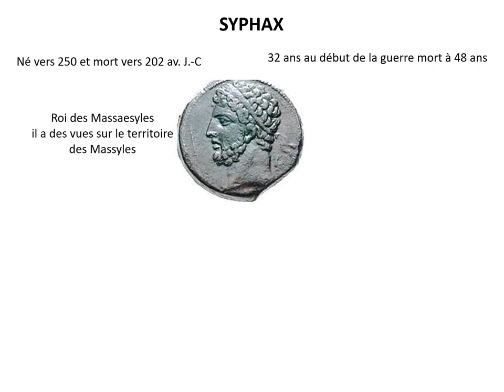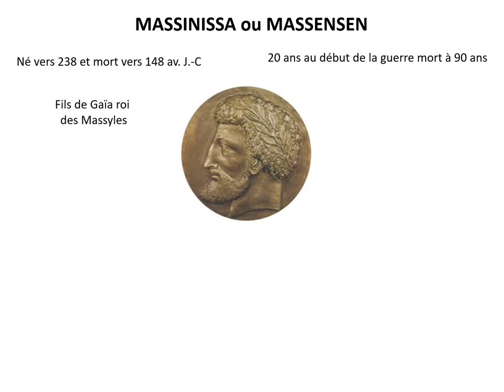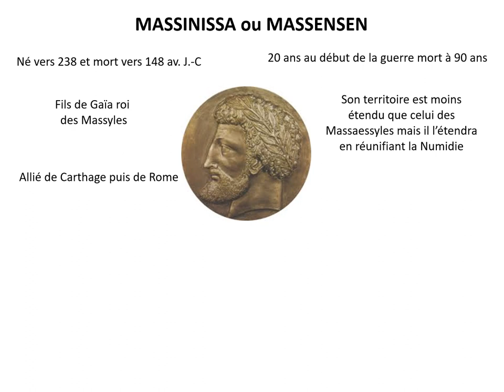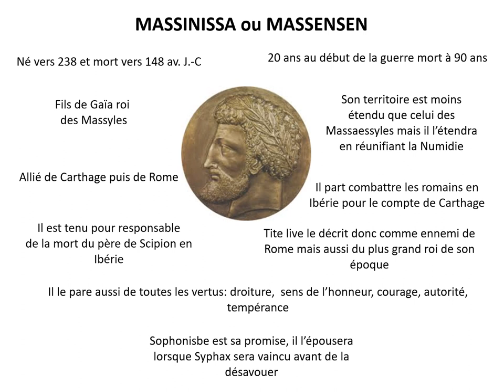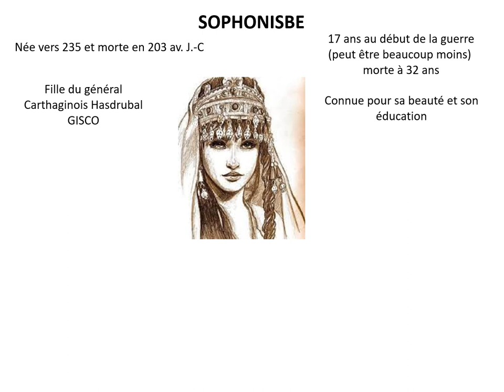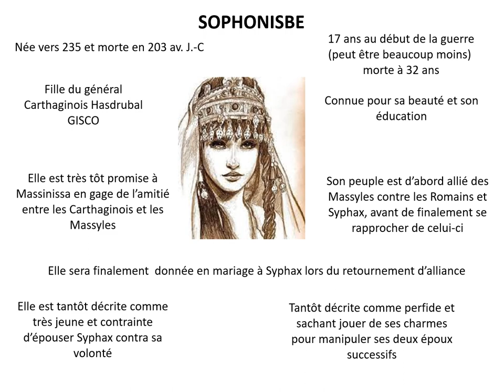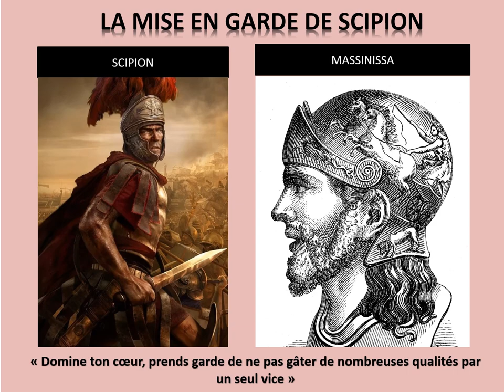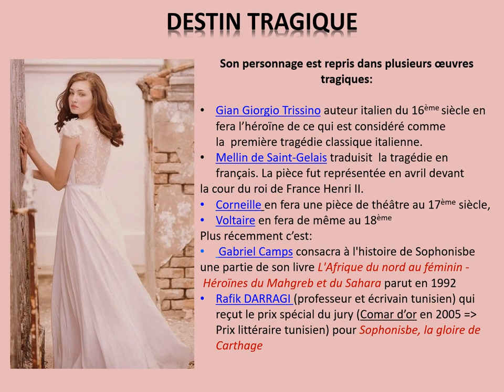Massinissa, Sophonisbe et Syphax, où l'amour comme monnaie d'échange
En pleine deuxième guerre punique au cours de laquelle Syphax et Massinissa sont rivaux, se joue une autre histoire; celle de leur lien avec la belle Sophonisbe.  Politique, stratégie et manipulation voici le menu du jour !